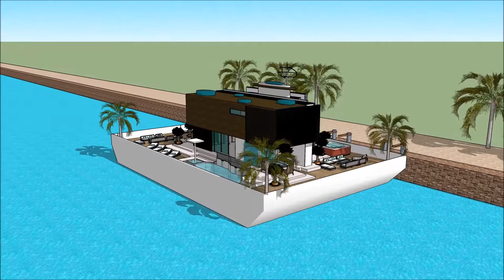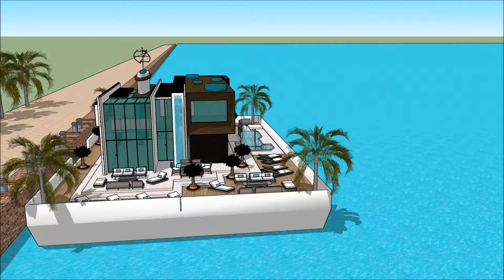Trano modern sketchup youtube trano bongo madagascar maison 3D plan de façade maison lapa in Македон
The floating house villa houseboatzania launching an innovative high-end luxury yacht floating house villa mansion home design potentially as a display of exhibition of the Trano modern sketchup youtube trano bongo madagascar maison 3D plan de façade maison lapa in Македон.

The collection of the Floating house villa houseboatzania concept of Trano modern sketchup youtube trano bongo madagascar maison 3D plan de façade maison lapa in Македон consists of high luxury and architectural art pieces in minimalism combined with living on the waterfront of the harbour.

The floating house villa mansion yacht design has the basis to sustain living with high standards and contemporary structural design Trano modern sketchup youtube trano bongo madagascar maison 3D plan de façade maison lapa in Македон with numerous of prospects for excessive living and celebrating the desire of life worldwide: